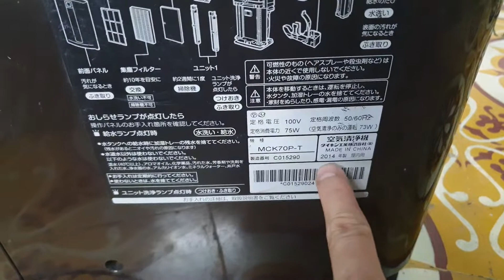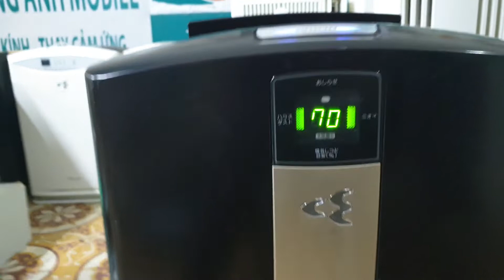0989897559- Thanh lý 3 triệu